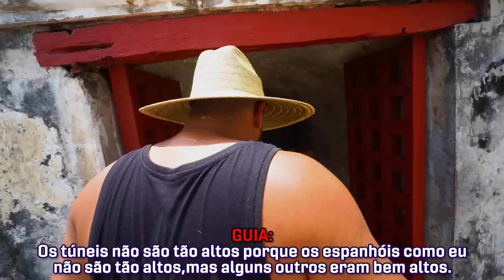FUI EM UMA LENDA NA COLOMBIA! BASE MILITAR ASSOMBRADA